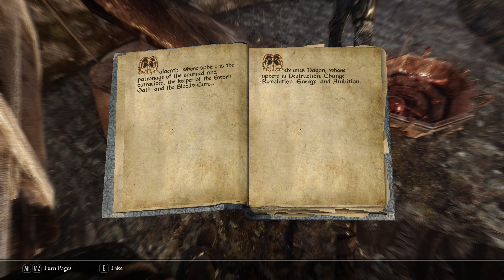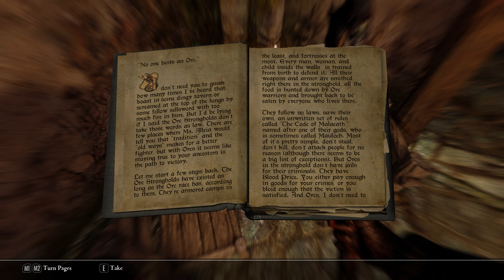Grand Theft Equine - Skyrim: Wildlander - Part 3